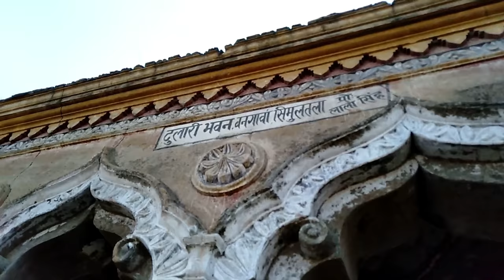Dulari Bhawan Simultala l Rajbari History l Exclusive l Part-3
Simultala Rajbari history and hunted palce in Simultala is Dulari bhawan.
Simultala's nearest railway station is Simultala. It is recommended to go Simultala by car or bike from Kolkata.
Palce to stay in Simultala:
Anya Resort
Simultala, Bihar
Simultala main Road Bihar -811316
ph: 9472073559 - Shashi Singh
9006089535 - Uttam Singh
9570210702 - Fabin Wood